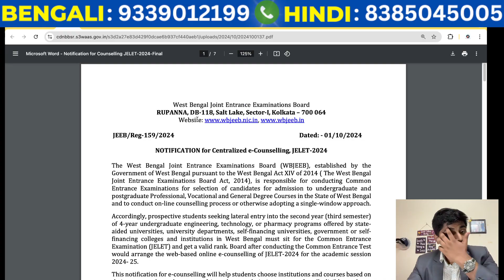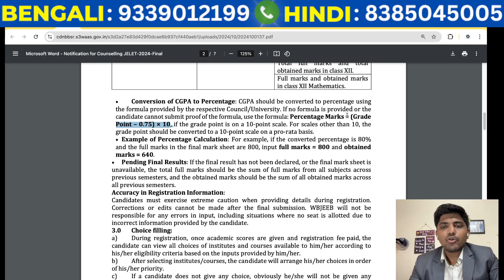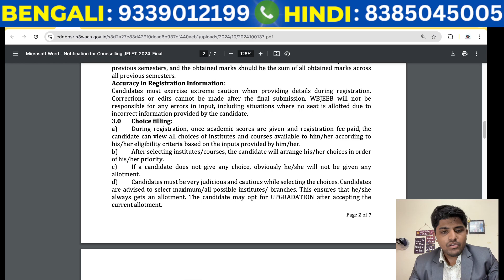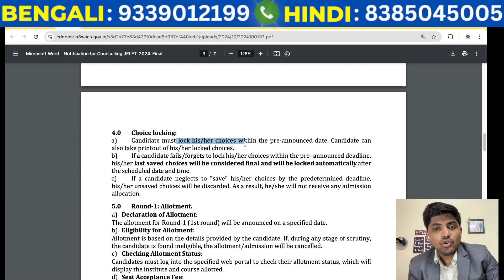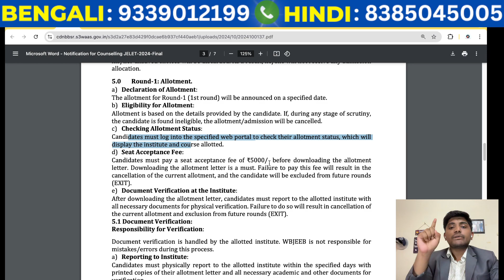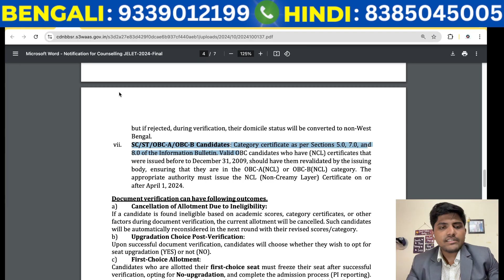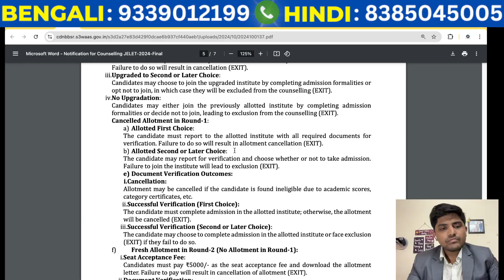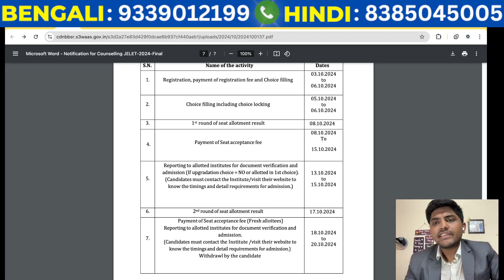JELET COUNSELLING 2024 SCHEDULE & NOTICE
Bengali

Office address: Eco Intelligent Park, Floor 14, opp Techno India University, 3, Street Number 2, EM Block, Sector V, Bidhannagar, Kolkata, West Bengal 700091